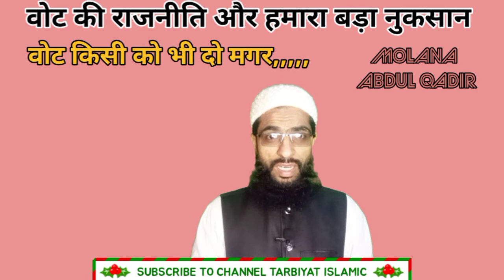Up election 2022 | Vote kisko bhi do magar ye kam na kare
up election commission,
up chunaw,